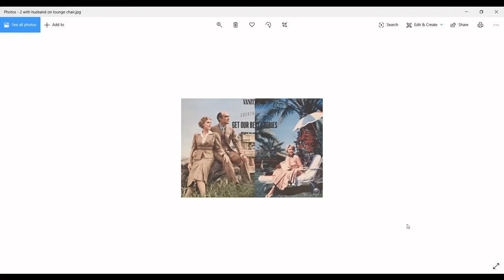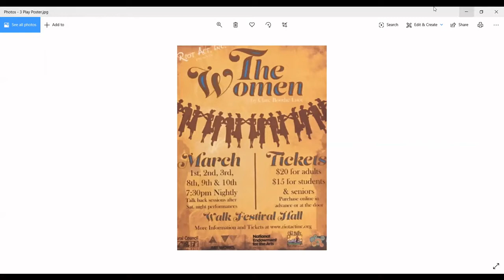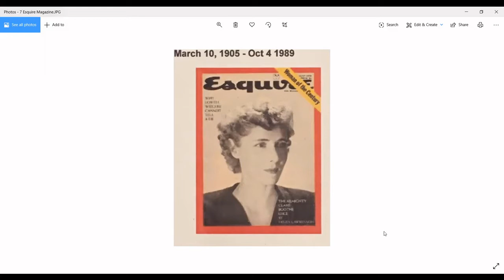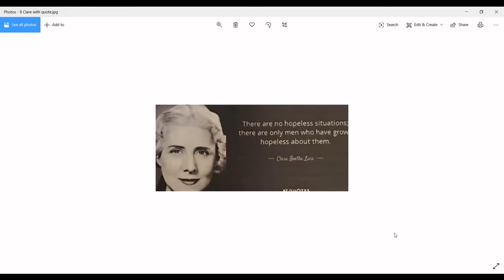Change Agents 6: Clare Boothe Luce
In this episode, Dr. Darla Shaw portrays child actress, playwright, international correspondent, Connecticut Congresswoman, ambassador, artist, philanthropist, and women's rights activist Clare Boothe Luce.  She lived in a huge mansion with her husband Henry Luce on Great Hill Road in Ridgefield.